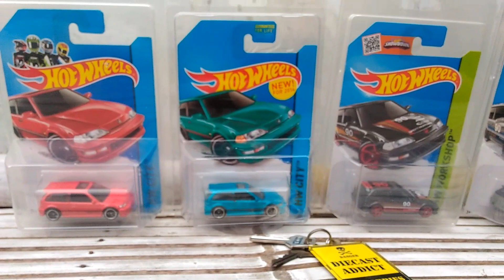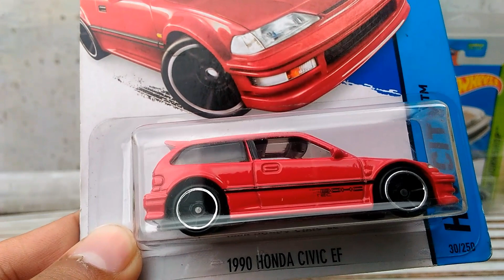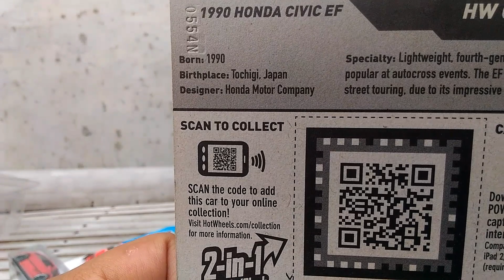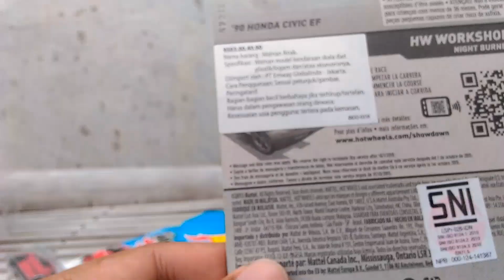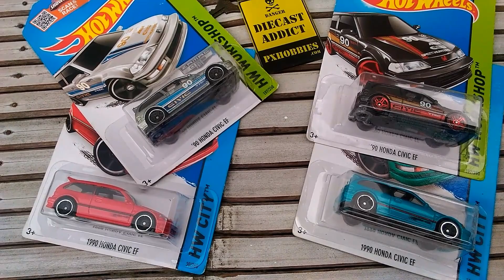Review & Salam Perpisahan Hot Wheels '90 Honda Civic EF Completed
Selamat pagi, di video kali ini saya akan meriview sedikit sekaligus ini video perpisahan saya dengan keempat Hot Wheels '90 Honda Civic EF ini. Karena ke empatnya akan saya jual. Alhamdulillaah si Zamac sudah laku, dan hari ini akan saya kirim ke garasi barunya di Bali. Barang teman-temam ada yang tertarik dengan ke tiga sisanya, Merah, Biru (akta), dan Hitam, bisa langsung hubungi saya. Dijamin Murah hehe